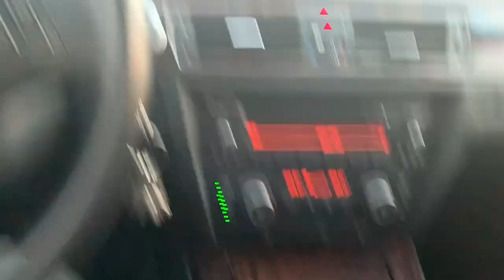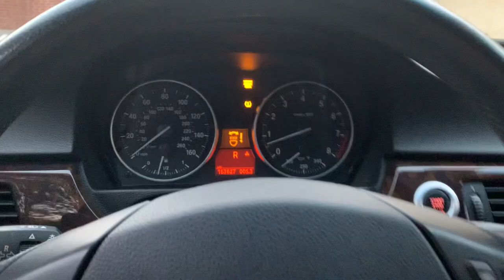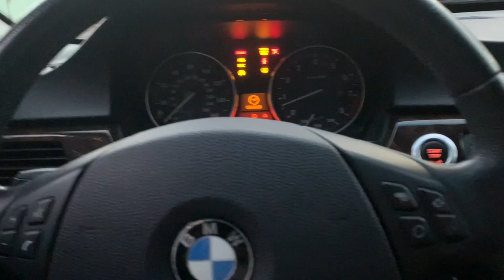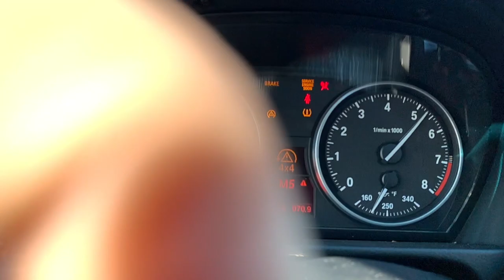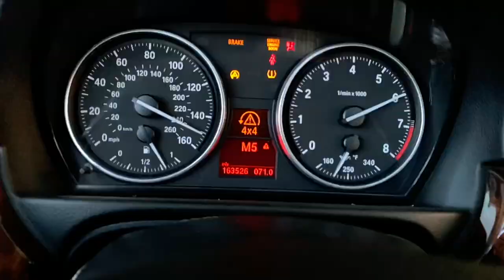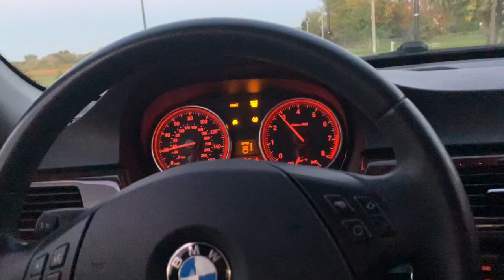UPGRADED TURBOS 335I POV! (OPEN DOWNPIPES)